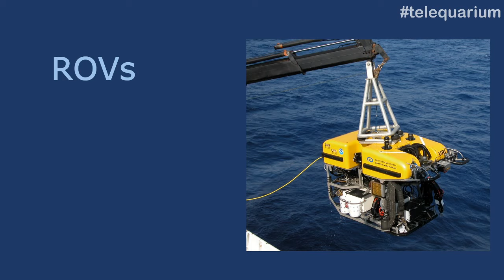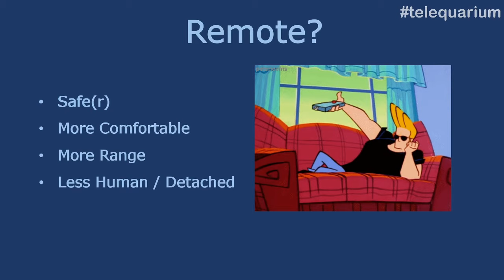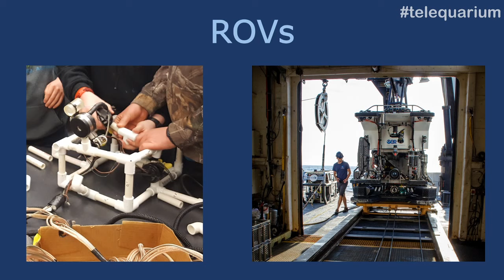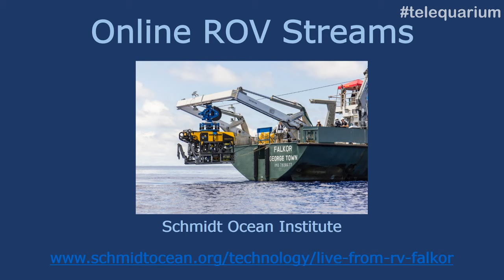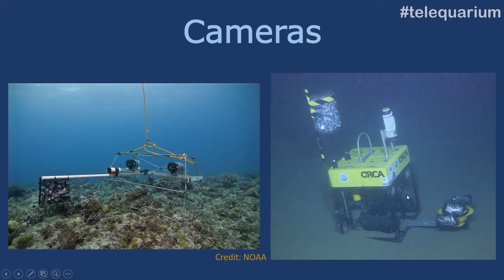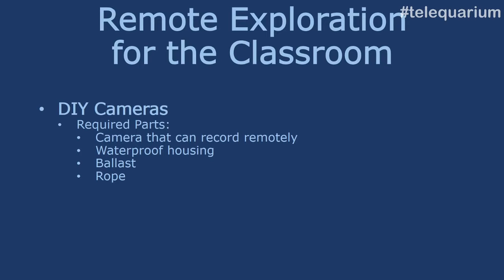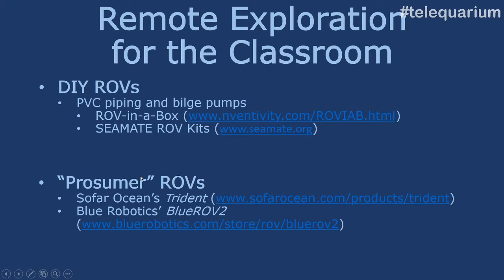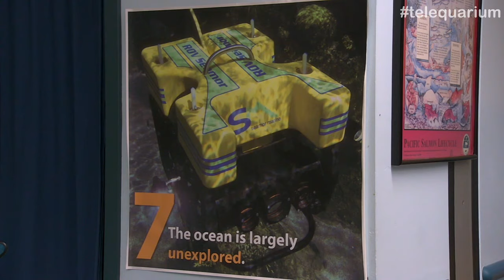Telequarium: Underwater Robots!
Come learn about underwater robots, and how they are being used to explore the depths!

Join us for our telequarium programs every day.